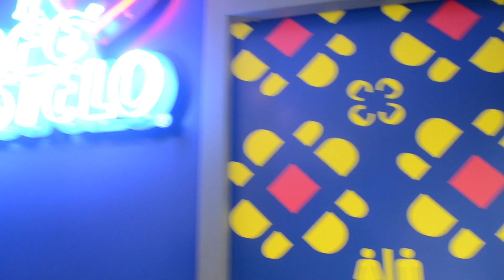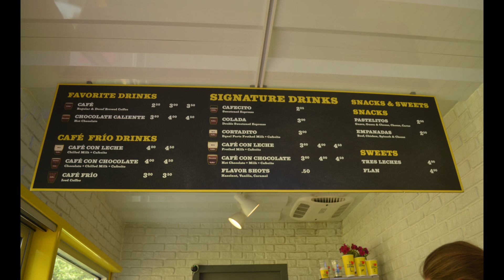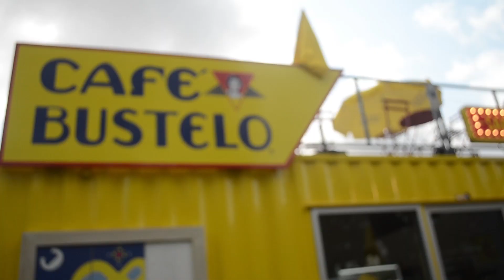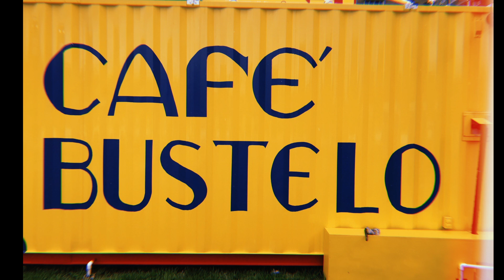Food culture/ Visual Culture: Sel Topic Soci Summer 2019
Music from Celia Cruz- her instrumental of "Oye Como Va" and edited with Adobe Premier pro. Shot on a Nikon DSLR 1500, at Cafe Bustelo a cuban coffee pop- up shop near the medical district in Houston. I had to turn in another interesting cultural place for this course. This was my second personal outing with Nikki. I edited this video quickly, because of the deadline/ time limit of the course/ and exhaustion from that days work. Thanks to Nikki, Stella, Xavia.